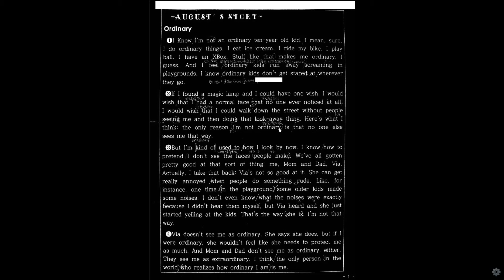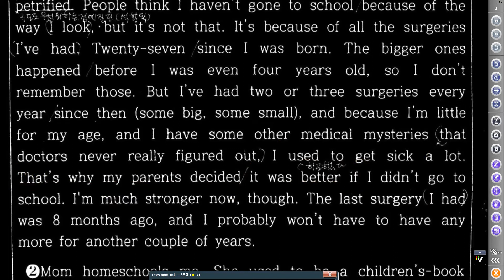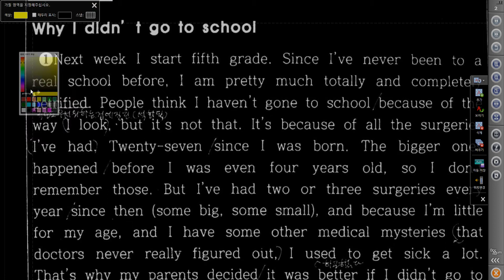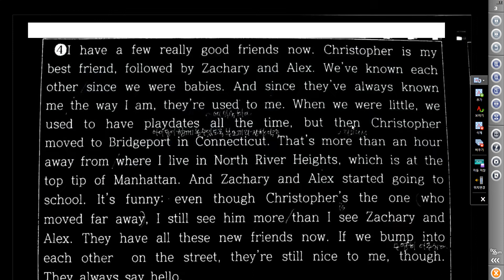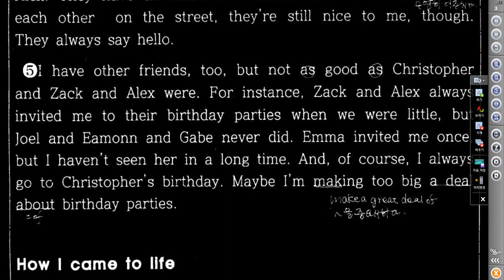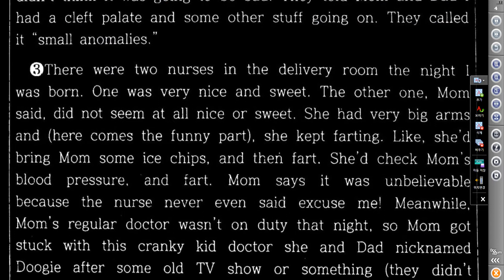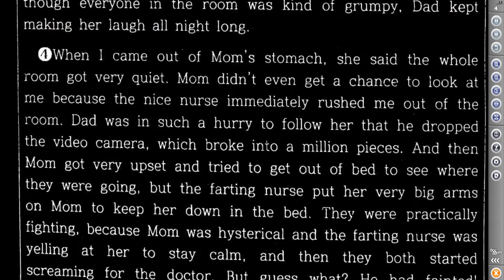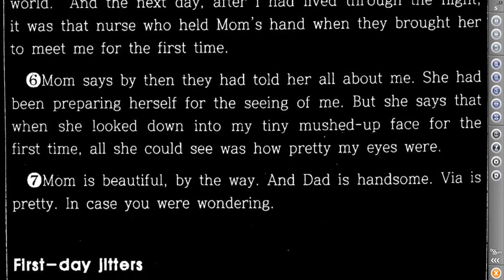[키투] Wonder_02_Why I didn't go to school